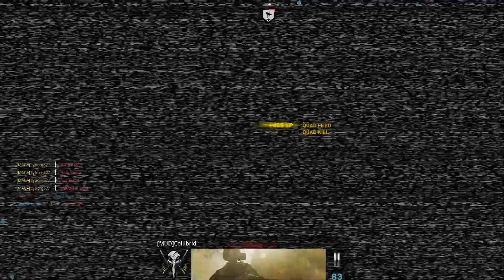Cruise Missile quad kill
Quad kill cruise missile COD:MW